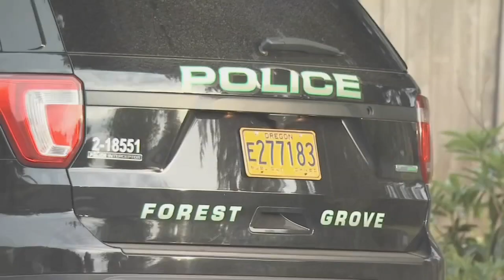Suspected car prowler tased after running from officers in Forest Grove